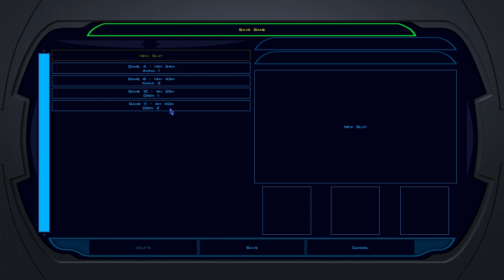Star Wars: Knights Of The Old Republic EP 5 - A Meeting With Dadvik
Hello, today we are doing more KOTOR! Yippee! We finally get talking to Canderous and get ourselves our hands on some information that he wants that he uses to help us! We also go and fight a lot of people and finally gain some more dark side points... Excellent... Hope you enjoy!